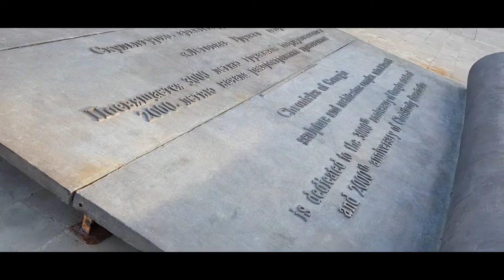Mtskheta - Why you should visit the Heart Of Georgia - Мцхета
Continuing to explore the places in Mtskheta Georgia.

You must visit the place to see what's hiding within.